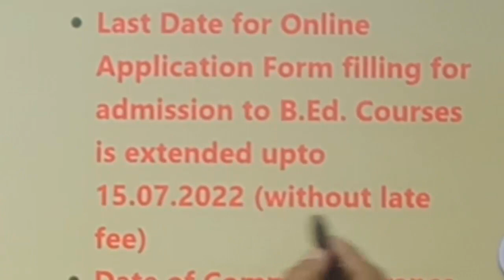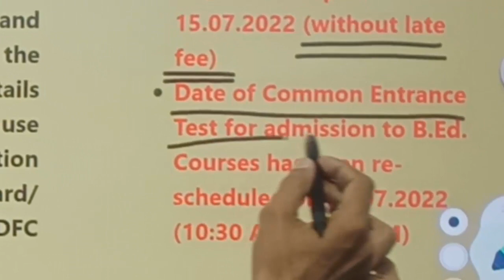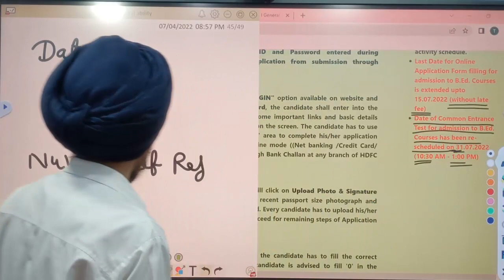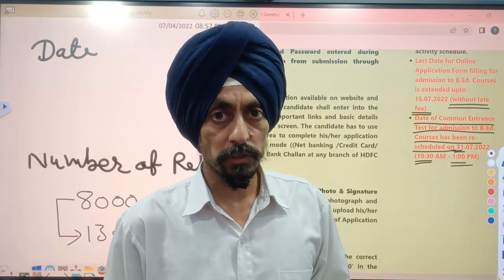New Updates & New dates postpone l B.Ed. Entrance Test Punjab 2022 l Dr. Tirath Singh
Number of registered candidate till now17 lB.Ed. Entrance TestPunjab#PunjabB.EdAdmission2022#learn to actualize#